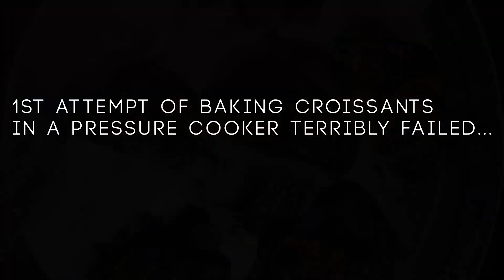I tried making croissants following youtube tutorial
Link to the tutorial which I followed for this video given below